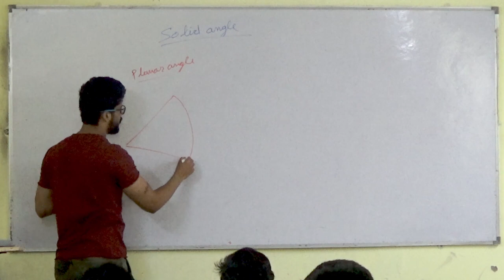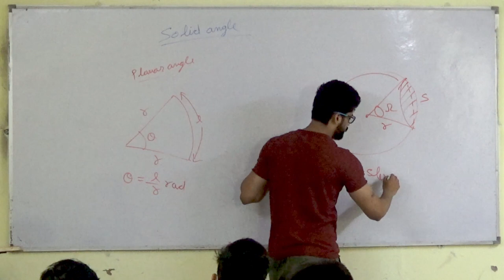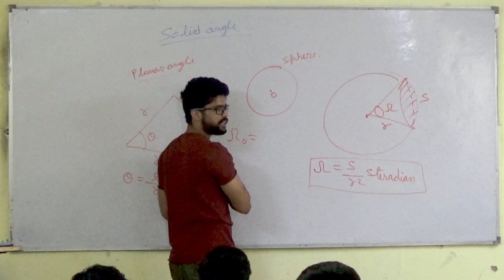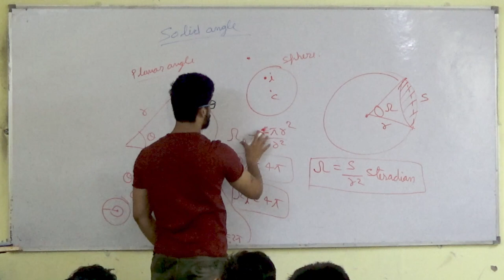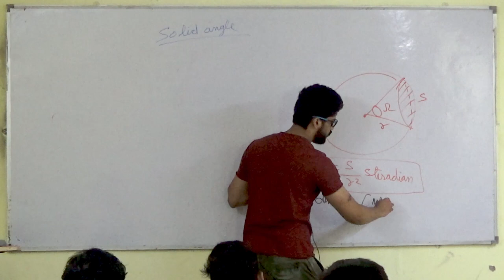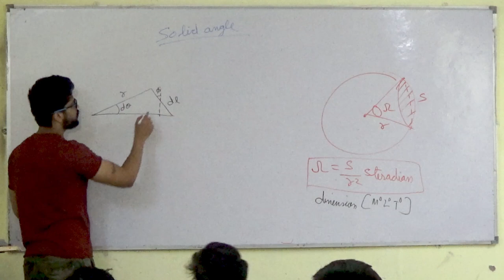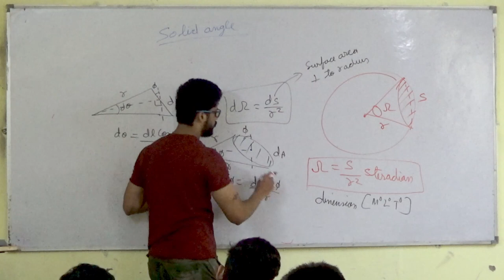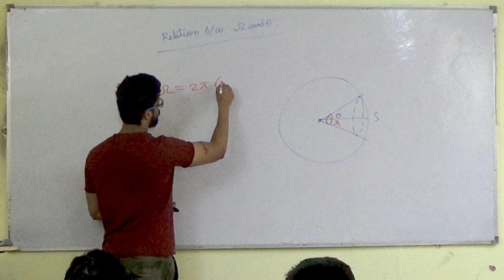12) Gauss Law |Solid angle | IIT JEE / NEET | Physics | Prateek Jain Sir